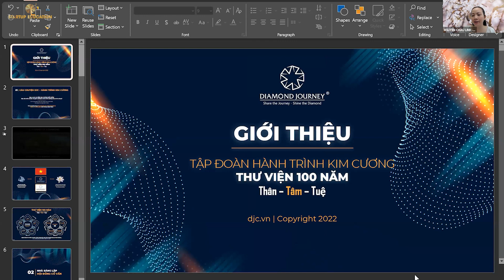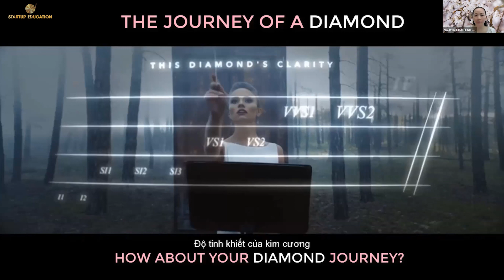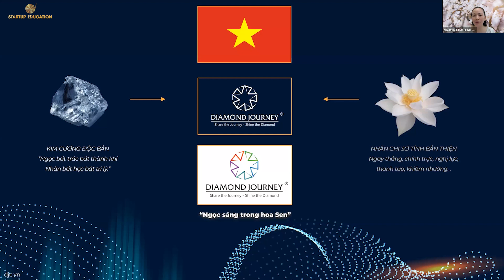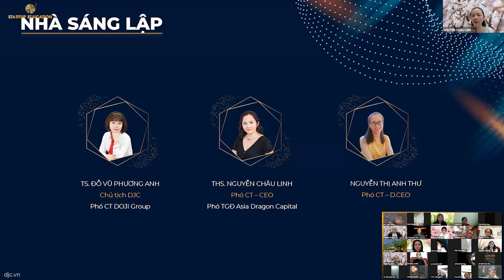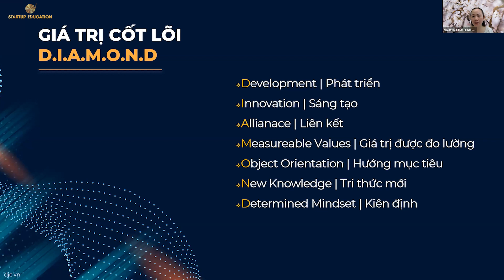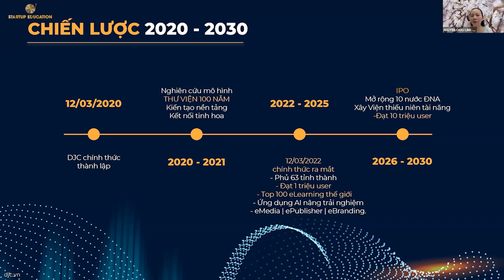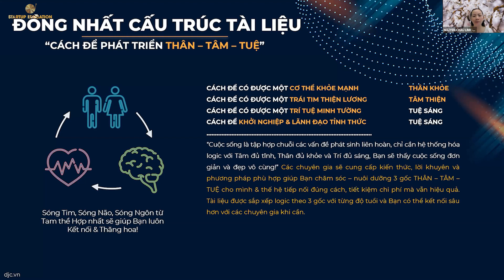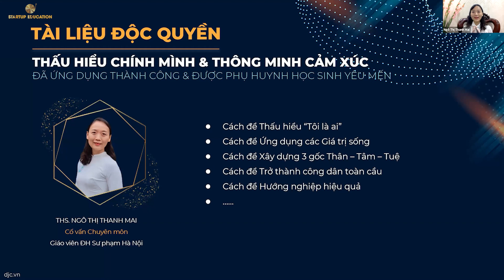THƯ VIỆN 100 NĂM THÂN - TÂM - TUỆ (P1/5) - (23/01/2022) | STARTUP EDUCATION